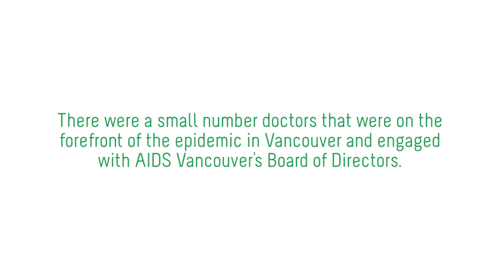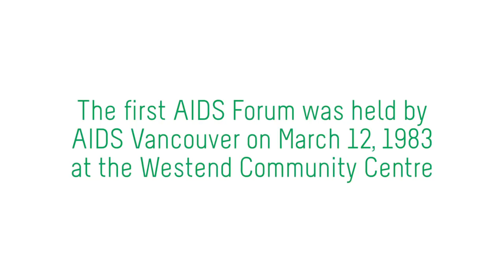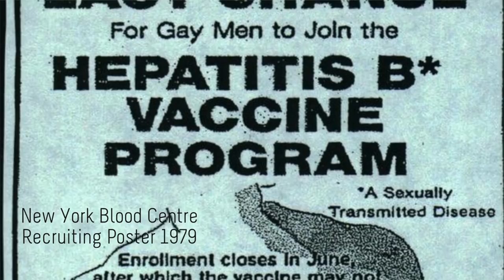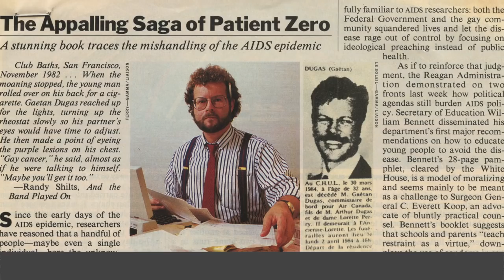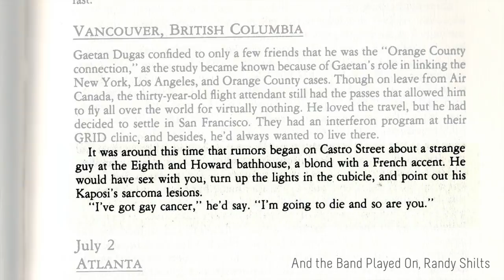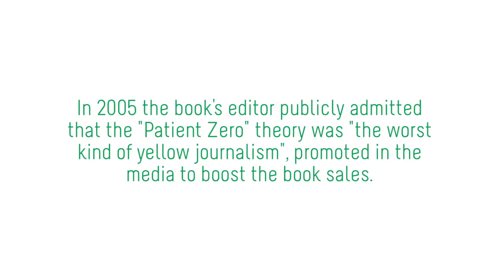1983: The Forum (The 30 30 Campaign)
The 30 30 Campaign was created in 2013 to celebrate AIDS Vancouver's 30th anniversary. The campaign pieces together the dynamic history of HIV in Vancouver, told by and for those who were there.

AIDS Vancouver's first community forum brought Paul Popham of the Gay Men's Health Crisis in NYC and was attended by many including Gaetan Dugas.

Gaetan Dugas was erroneously described as 'patient zero', the first person to bring HIV to North America, for many years. The term 'patient zero' is an example of stigmatizing language that does not support our communities. This false and stigmatizing framing of Gaetan's life has been shown to be false many times. This CBC story explains the research that cleared Gaetan